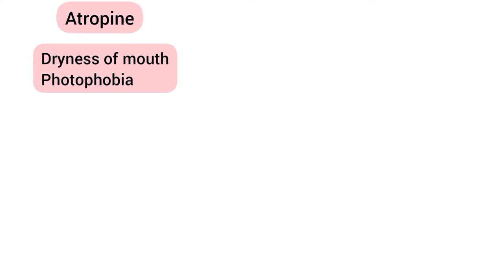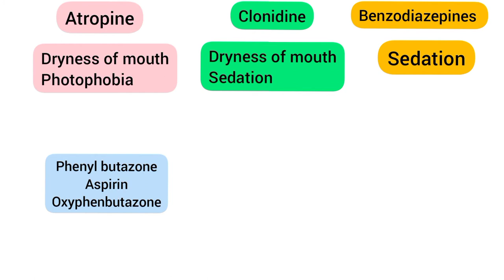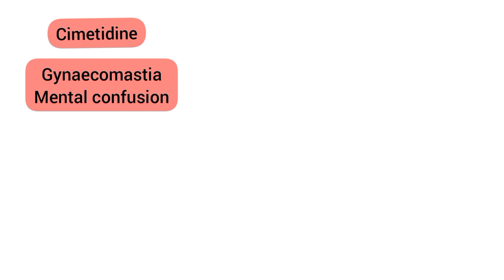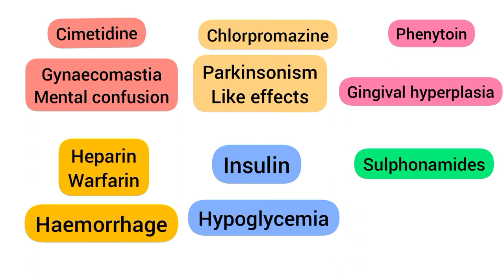Drugs and side effects